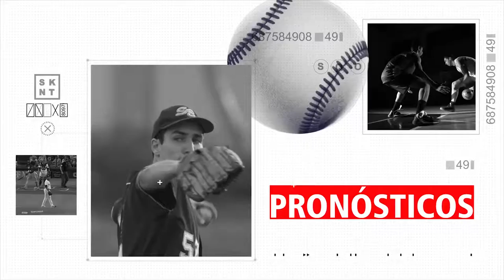Entrevista con el pitcher cubano Yadel Martí Pelota Cubana USA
El lanzador cubano 🇨🇺 Yadel Martí nos cuenta todas las interioridades del equipo Cuba en el Clásico Mundial de Béisbol del 2006. 🔥Yadel, nos comenta los pesares para hacer el equipo y como Higinio Vélez trato de retirarlo del Béisbol cubano ⚾️ con apenas 28 años.